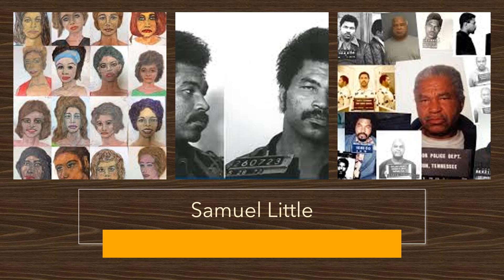E3 Samuel Little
Where we record our podcasts:
Amber : anchor.fm/amber6375
Arianne: anchor.fm/doubleacrimefiles

Instagram: double a crime files

Look for our podcast on Apple Podcast, spotify, and many more!